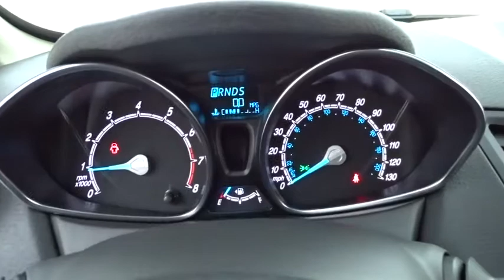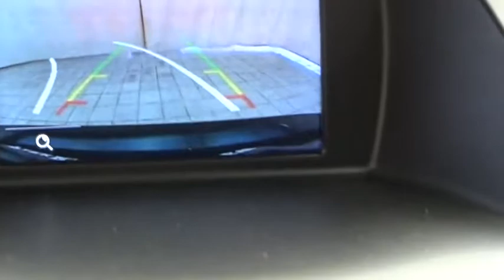2019 Ford Fiesta Niles, Schaumburg, Chicago, Highland Park, Arlington Heights, IL F39340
Shadow Black New 2019 Ford Fiesta available in Niles, Illinois at Bredemann Ford. Servicing the Schaumburg, Chicago, Highland Park, Arlington Heights, IL area.

Bredemann Ford
2038 Waukegan Rd